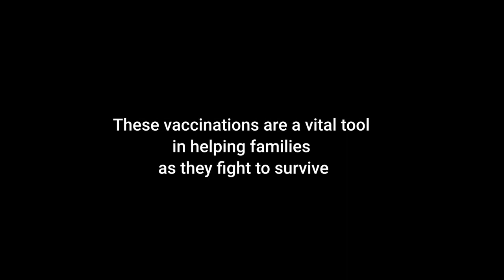Elizabeth Omoke PTC on measles vaccination 3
UNICEFs Elizabeth Omoke talks about the measles vaccinations going on around Somalia. Together with our partners we have launched a campaign to try and kick measles out of Somalia starting with Baidoa, where we are targeting 129,000 children. The vaccinations are a vital tool in helping families as they fight to survive.